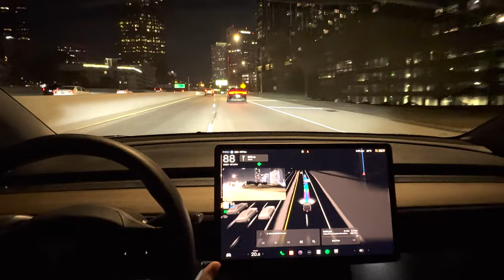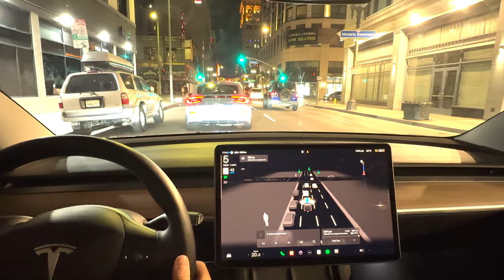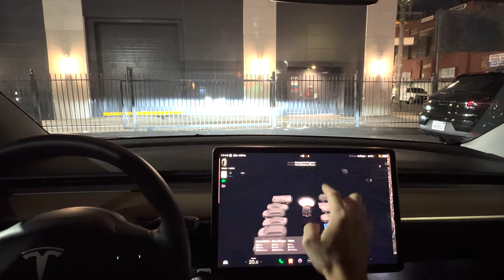Tesla FSD in Model 3 Performance a LOS ANGELES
Benvenuti nella mia esperienza a Los Angeles!
questo si può considerare un episodio ZERO di una serie di contenuti che registrerò qui in USA.Oggi ho l'emozionante opportunità di guidare per la prima volta la Tesla Model 3 Performance con il nuovissimo FSD 12.5.1! In questo video, vi porterò con me mentre esploro le strade iconiche di LA, testando le incredibili funzionalità di guida autonoma e vivendo un'esperienza unica.

🔍 Cosa aspettarsi:
- La mia reazione alla potenza e alle prestazioni della Model 3
- Un tour delle strade più famose di Los Angeles
- Test delle funzionalità di Full Self-Driving in situazioni reali
- Consigli e impressioni personali sulla guida elettrica

Non dimenticate di iscrivervi e attivare le notifiche per non perdere i miei prossimi video! Lasciate un commento qui sotto per farmi sapere cosa ne pensate e se avete domande sulla Tesla o sulla guida autonoma!

La mia attrezzatura:
Lettore di Schede Micro SD